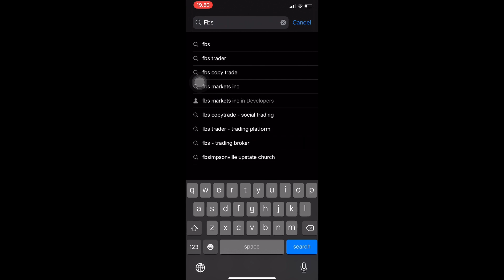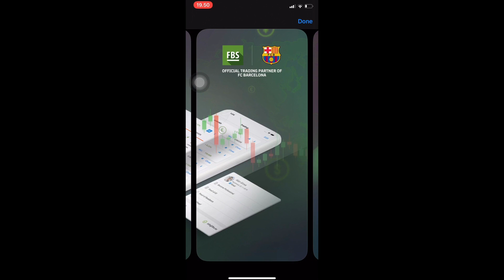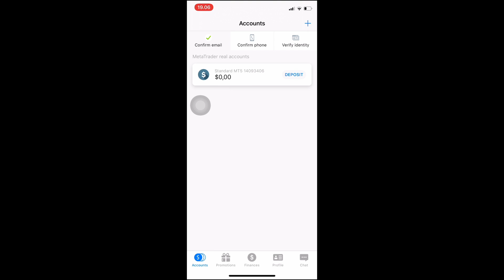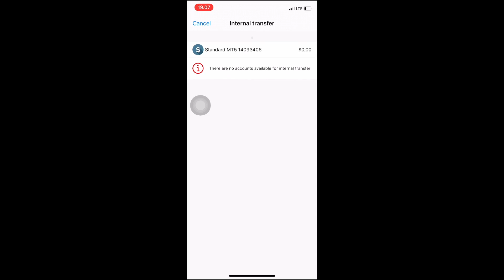SOLO VS SQUAD PALING BARBAR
Buat akun melalui tautan ini dan dapatkan bonus deposit 100% pertama Anda. Mulai hasilkan profit dari rumah melalui kampanye yang paling tepercaya

gua mau ngucapin makasih banyak
jangan lupa kalian screenshoot part yang kalian suka trus dm gua instagram @regii_andreann ntar gua repost.